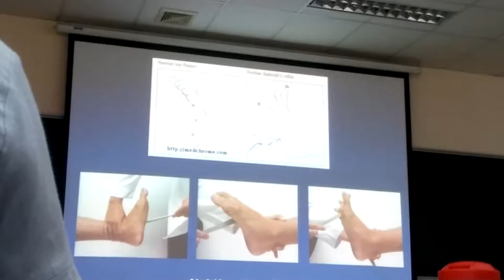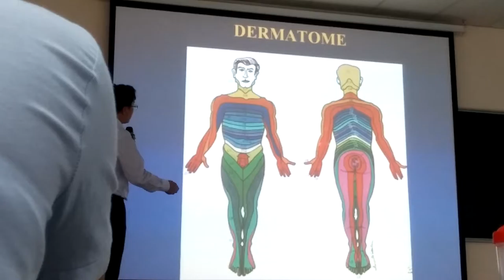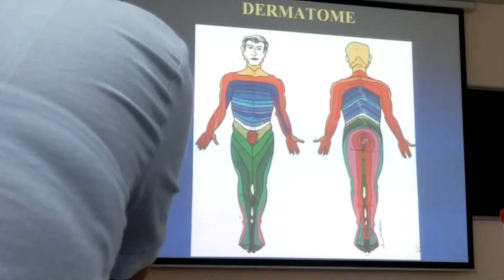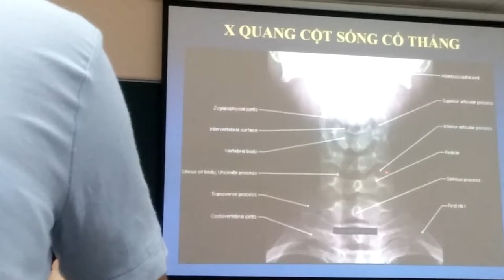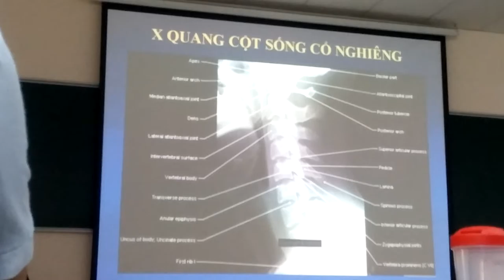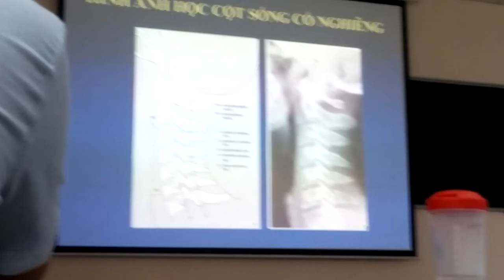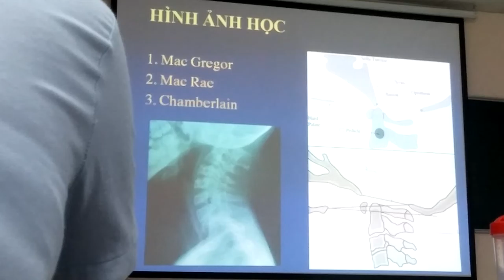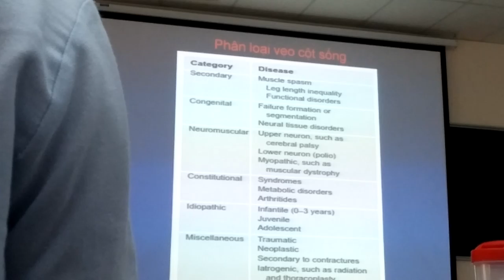CTCH 3 4 cột sống